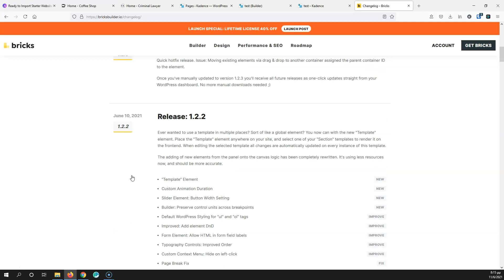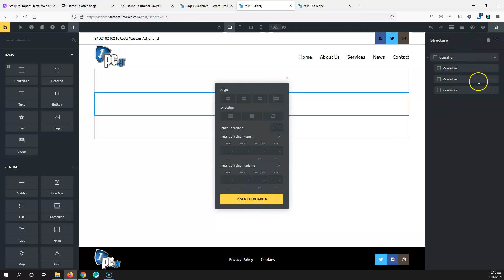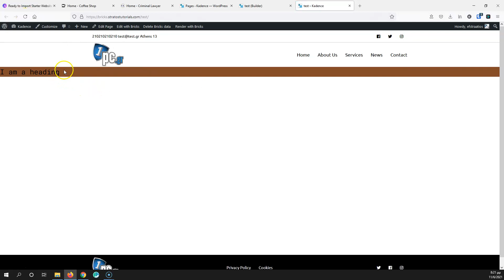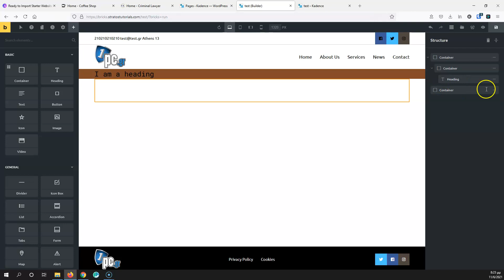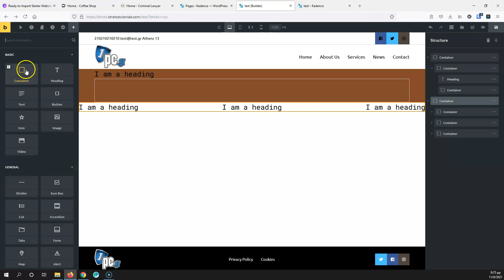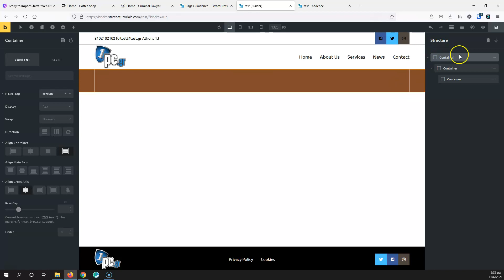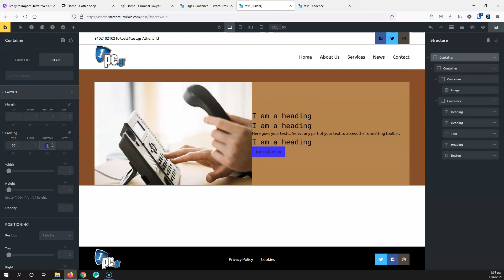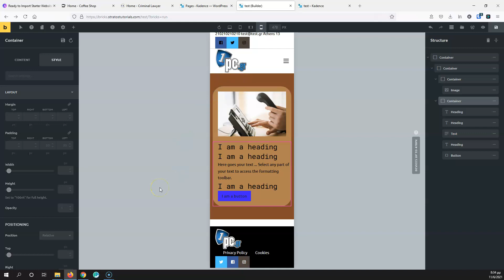The new Container Element in Bricks Builder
In this video we are going to see the new container element in Bricks Builder and how to use it.